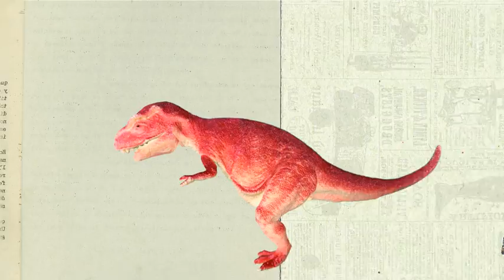Bus Background (WIP)